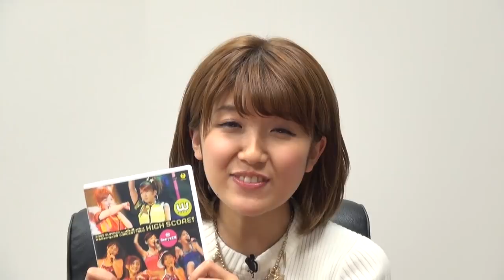ベリーズセレクション#3 徳永千奈美『夏わかめ』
Berryz工房のライブDVDから、メンバーの思い入れが深かったり、印象に残ってる曲を一曲選んで紹介していくハロ！ステのコーナー。

♯3では徳永千奈美が2005年夏 W&Berryz工房コンサートツアー「HIGH SCORE!」から「夏わかめ」を紹介！

ハロー！プロジェクト オフィシャルサイト